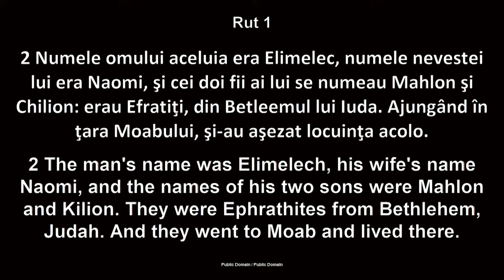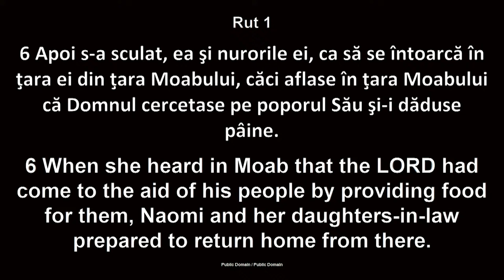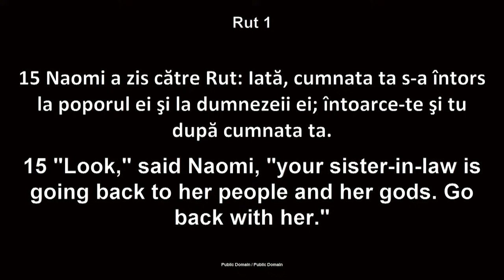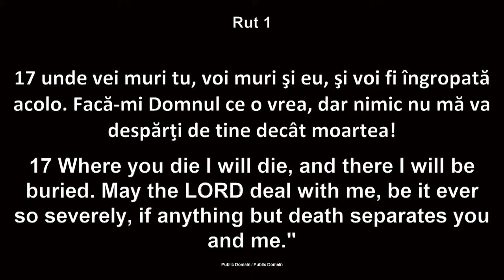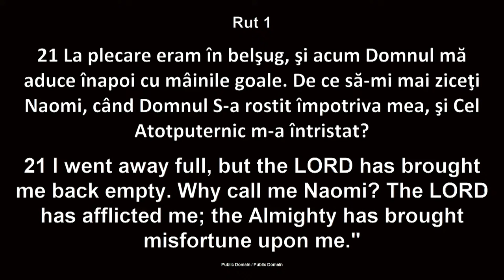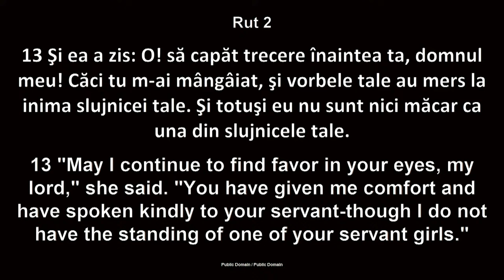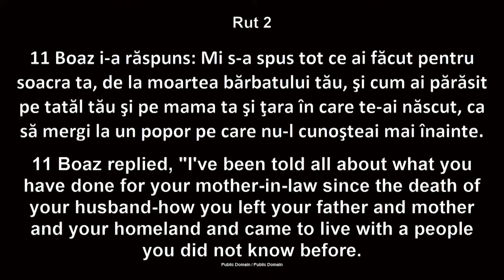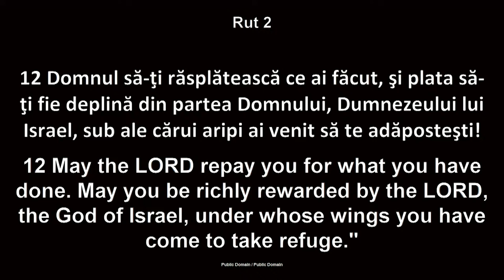Luigi Mițoi - Două femei care și-au depășit condiția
Biserica Betania Chicago - mesaj de încurajare și zidire spirituală, rostit de pastorul Luigi Mițoi, în data de 12 mai 2024. Predici pentru vremuri grele